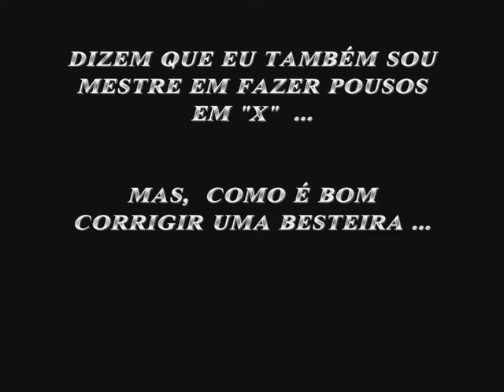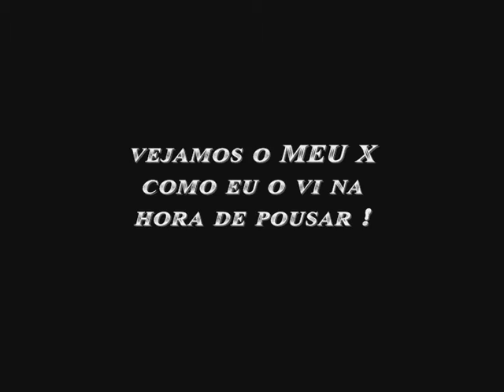O MEU X